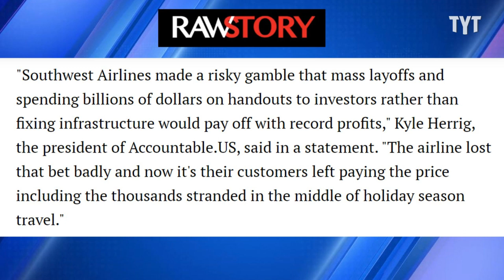Southwest Air Gets BURNED By Its Own Greed (Video)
Extreme weather caused many flight cancellations over the holiday period. Extreme greed exacerbated the chaos. David Shuster breaks it down on Rebel HQ.